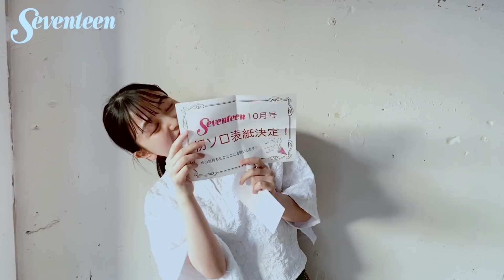久保史緒里にセブンティーン編集部からサプライズ！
チャレンジ企画の指令書のつもりが… 開いてびっくり！　喜びと不安をいったりきたりする、くぼしらしい（笑）リアクションをお楽しみください♡

＼ 予約受付中 ／
セブンティーン 2021年10月号（9月1日発売）
▼主な書店の購入リンク